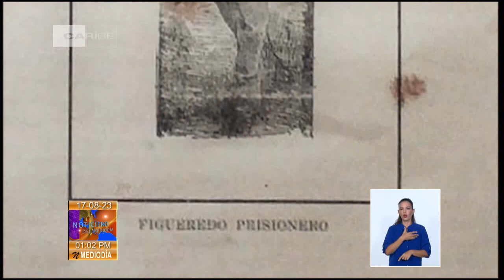Rinden tributo en Cuba al insigne patriota Perucho Figueredo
El acto político cultural por el aniversario 153 de la muerte del mayor general del Ejército Libertador, PeruchoFigueredoCisneros, tuvo lugar en la Plaza de la Revolución de Bayamo, en el oriente de Cuba. Al homenaje al patricio bayamés asistieron dirigentes políticos y gubernamentales de la capital provincial.